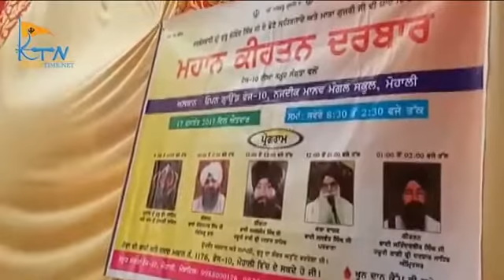Giani Attar Singh Daler jotisroop wale student Damdami taksal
katha guru nanak dev ji Saldana samagam mowgli PH 10